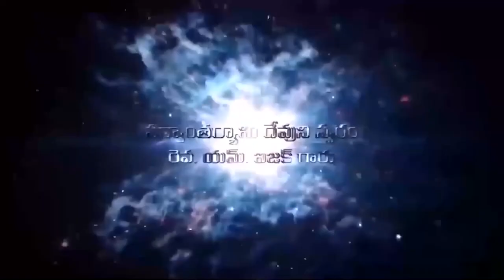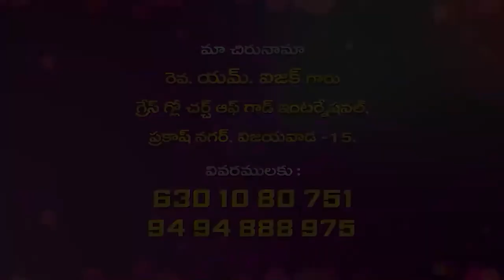14 10 2023 Isaac garu అంశం: పరిశుద్ధాత్మ కార్యములు - 9.